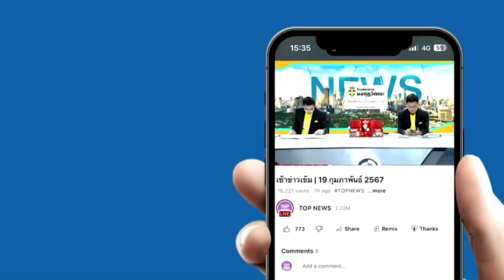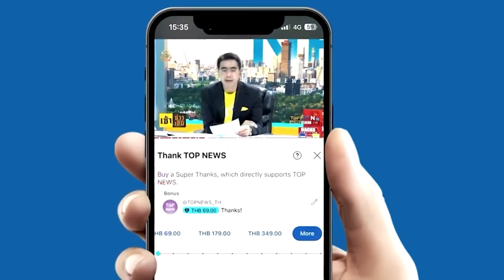"อดีตผู้สมัคร สว.ส้ม"ลุกขึ้นกลางวงเสวนาจี้ถาม สส.เพื่อไทย เงินคนชรา3พัน ทำไมให้ไม่ได้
เปิดนาที"อดีตผู้สมัคร สว.ส้ม"ลุกขึ้นกลางวงเสวนา จี้ถามเดือด สส.เพื่อไทย เงินคนชรา3พัน ทำไมให้ไม่ได้ "กนก"ถาม ทวงผิดพรรคหรือเปล่า?